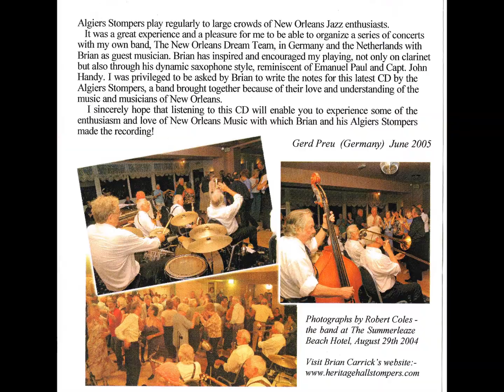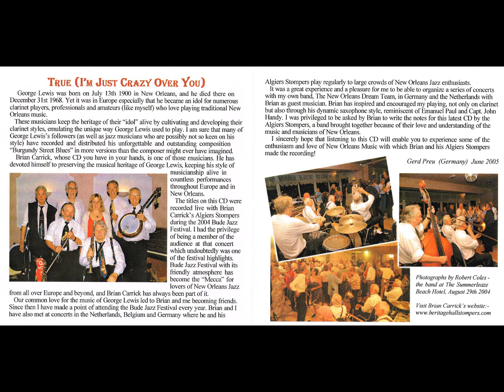Brian Carrick (The Algiers Stompers) - True (I'm Just Crazy Over You) (CD, 2005)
Track listing:
1 You're Nobody's Darlin' But Mine Davis
2 St Louis Blues # Handy
3 Have You Ever Been Lonely * Brown/De Rose
4 Eh La Bas ** Traditional
5 True (I'm Just Crazy Over You ) * Shayne/Ahlert
6 Just A Girl That Men Forget ** Dubin/Rath/Garren
7 Tap Room Special Traditional
8 Sweet Emma Barrett 4 Gabriele Gad
9 Magic Isle * Domino/Bartholomew
10 By The River Of The Roses "* Symes/Burke
11 Bluer Than Blue 4 Lil Armstrong/Long
12 Are You Ready *" Valentine
THE ALGIERS STOMPERS
Peter Wright cornet;
Brian Carrick clarinet, tenor sax, vocal *;
Chas Hudson trombone, vocal **;
Gabriele Gad piano, vocal #;
Malcolm Hurrell banjo;
Bill Cole double bass;
Guy Fenton drums.

Recorded live at Budehaven Leisure Centre, Bude, Cornwall August 29th 2004 during the Bude Jazz Festival Front cover artwork by David Spofforth. Band photographs by Robert Coles.

For a free catalogue of jazz recordings by P.E.K. Sound write to the address below. Recorded by; Peter Kings P.E.K. Sound 2005 Produced by; P.E.K. Sound, (Digital Location Recording) P.E.K. Sound 2005 `Malvern', Main St., Congerstone, NUNEATON, WARKS., CV13 6LZ, ENGLAND WARNING:- Copyright exists in all P.E.K. Sound Recordings. SOUP. PKCD-273